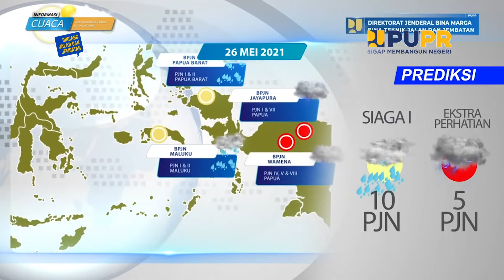Eps 13 - Penanganan Jalan dan Jembatan yang terdampak Bencana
SobatBinaMarga dalam memasuki masa pergantian musim, baik dari kemarau ke musim penghujan dan sebaliknya, kejadian bencana alam pasti terdapat dampak pada kondisi aset jalan dan Jembatan, untuk mengantisipasi hal tersebut harus dilakukan pencegahan dan penanganan yang harus tepat, baik tepat waktu, tepat biaya dan teknologi tepat sasaran.

Bagaimana Ditjen Bina Marga dalam menangani kondisi jalan yang terdampak oleh perubahan iklim dan bencana dan apakah sudah tersedia alokasi dana penanganan tersebut?. Yuk simak penjelasan lengkapnya di episode BincangJalandanJembatan dengan Direktur Preservasi Jalan dan Jembatan Wilayah I!

BincangJalandanJembatan adalah sesi berbagi informasi seputar infrastruktur jalan dan jembatan di Indonesia. Tiap episodenya menghadirkan narasumber yang akan membahas tentang kebijakan, peraturan, teknologi, serta update info mengenai pembangunan dan preservasi jalan dan jembatan.